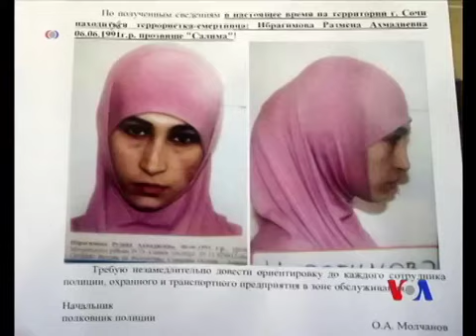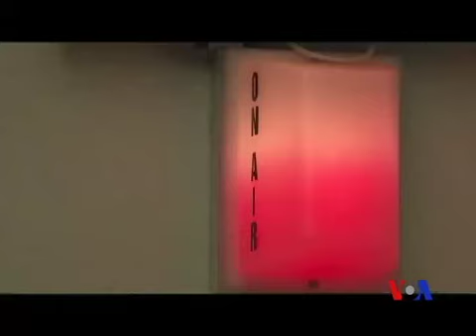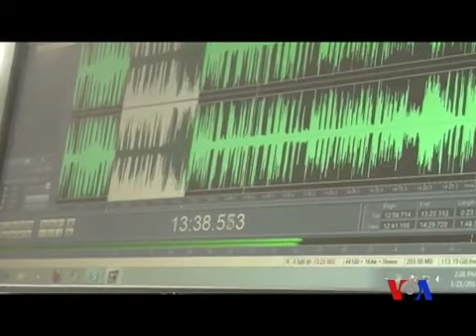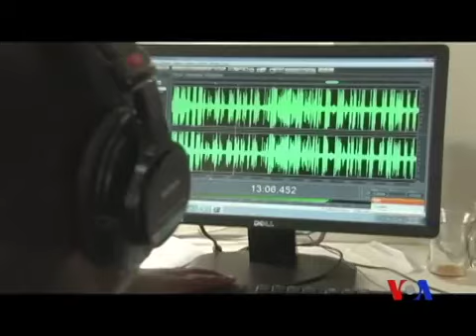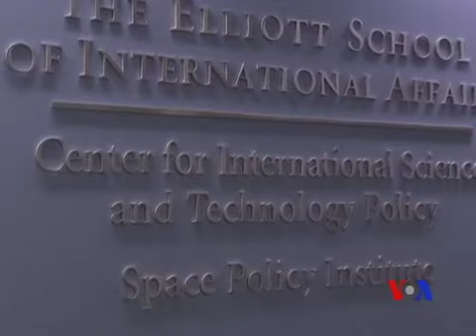MAXAA KAJIRA IN HOGAAMIYA AL SHABAAB GEERIYOODAY IYO QUBANA VOA 2014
Qoyska Amiirka Al-Shabaab oo loo sheegay inuu Axmed Godane Geeriyooday QUBANIHII VOA,